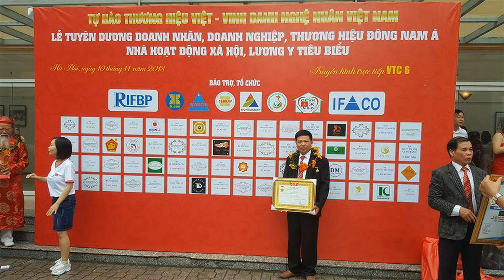Cây gỗ hương đá 15m Siêu To Khổng Lổ làm ghế minh nghê gỗ hương tay 20.đồ gỗ Hiền Lanh.0986883349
Rút cây gỗ hương đá 15m Siêu To Khổng Lổ làm ghế minh quốc nghê gỗ hương tay 20. đồ gỗ Hiền Lanh. 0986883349
cây gỗ hương đá 15m trị giá trên 1 tỷ được đồ gỗ hiền lanh mua về làm bộ bàn ghế minh quốc nghê gỗ hương đá tay 20, 10 món cho khách Hải Phòng.